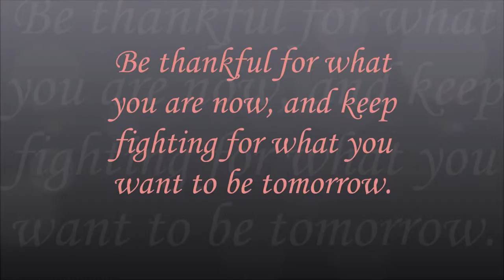Random Questions & Facts About Me | FREYA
Let's get to know each other a bit better!
Tell me some interesting facts about you too.